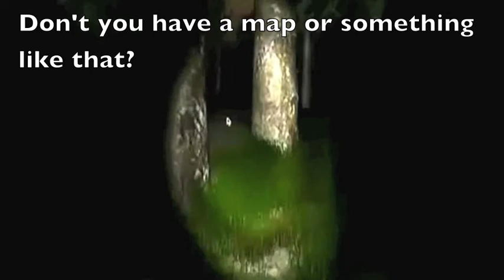Maddie plays Slender part 2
And here it is guys! The subbed version of my Slenderman let's play, part 2. I spent all morning on it, so now I can... GO MAKE HOMEWORK! :D

fml